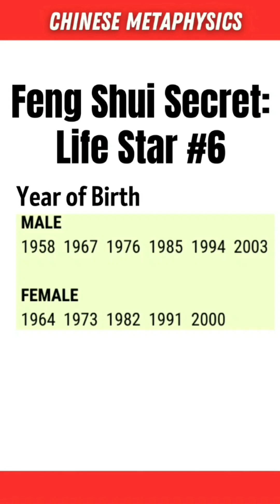Feng Shui Secret: Life Star #6